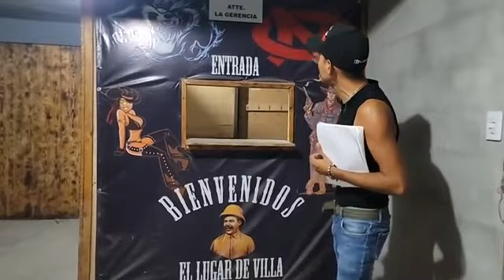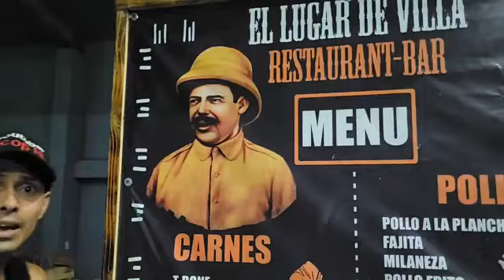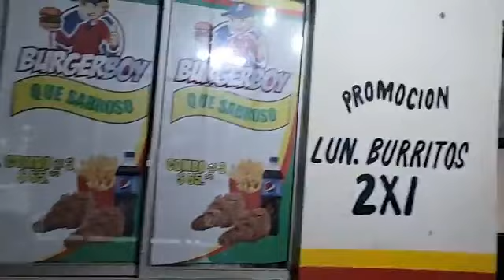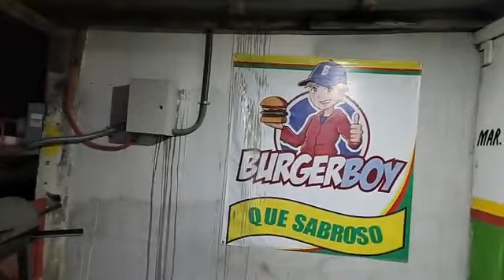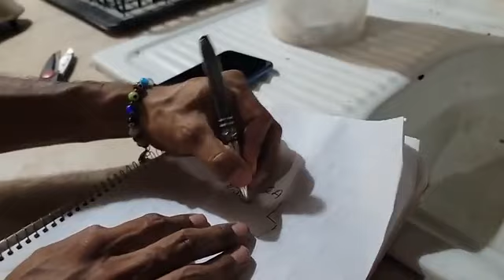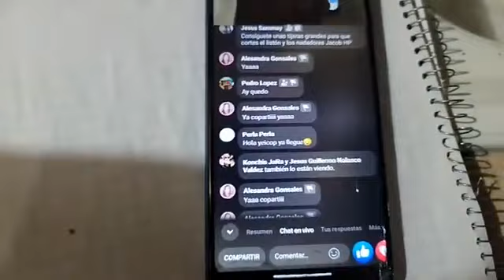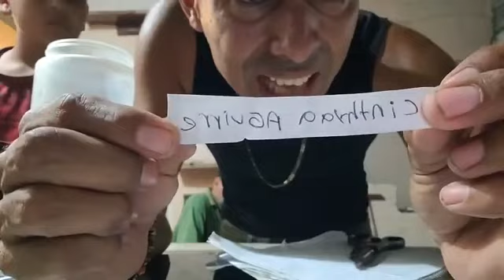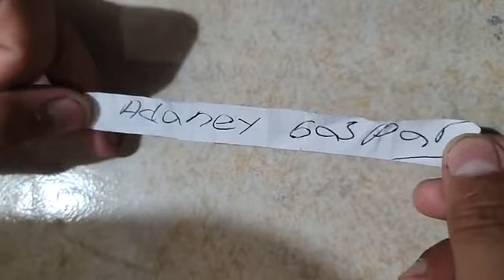RESTAURANTE BAR EL LUGAR DE LA VILLA GRAN INAUGRACION 1 DE JULIO 2022 EN MATAMOROS TAMAULIPAS MÉXICO